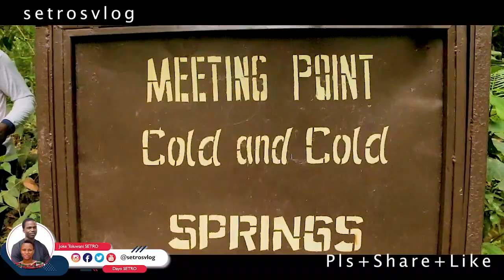AFRICA'S HEALING SPRING: COME EXPERIENCE THE BEAUTY OF MOTHERLAND | setrosvlog